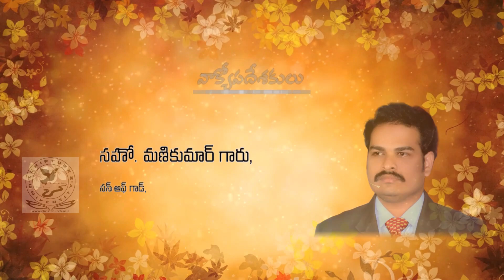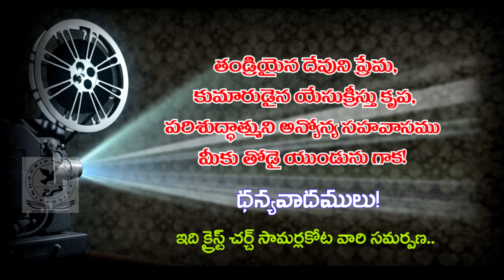దేవుడు తీసిన సినిమా (2/4) రెండవ రోజు |Latest Telugu Christian Messages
దేవుడు తీసిన సినిమా (2/4)
Devudu Teesina Cinema (2/4)

Message Code: SE-DVD-15-35

Mobile: +91- / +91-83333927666. కేవలం మీరు వినుట మాత్రమే కాదు;

దేవుని మహాకృప వలన మాచే రచింపబడిన పుస్తకములు:
1. జీవించే కళ ఎలా?

2. సర్వలోకానికి సువార్త (సంచిక – 1) 📙

3. సర్వలోకానికి సువార్త (సంచిక – 5) 📘

4. నిత్యజీవ పరిశోధన (2016) 📒

5. నిత్యజీవ పరిశోధన (2017) 📕

6. దేవుడు తీసిన సినిమా 📘